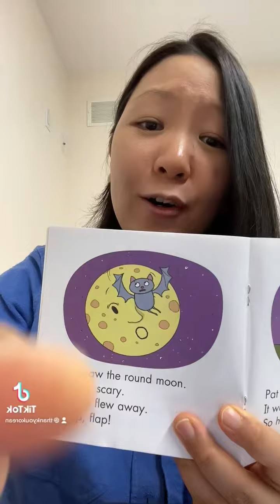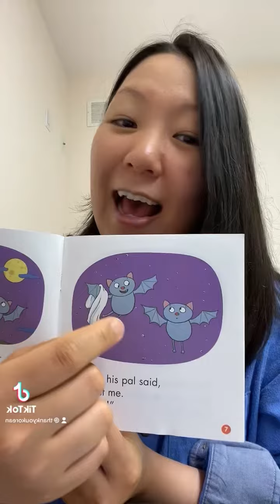🇰🇷Book a Day - 무서운 박쥐